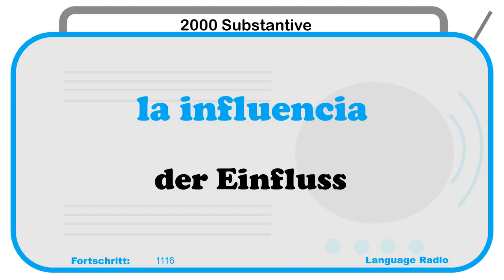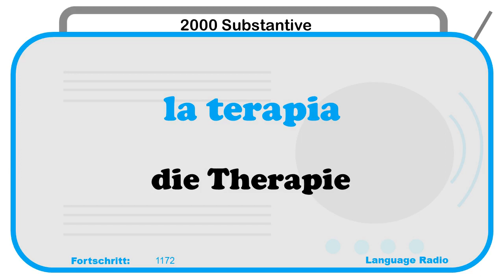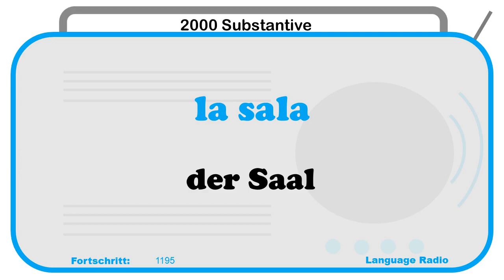Spanische Substantive 1100 - 1200